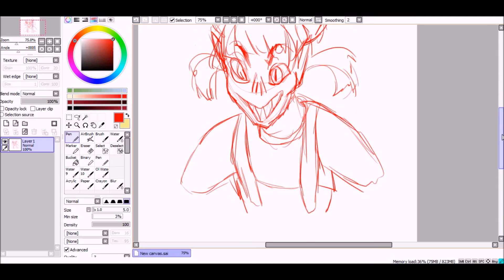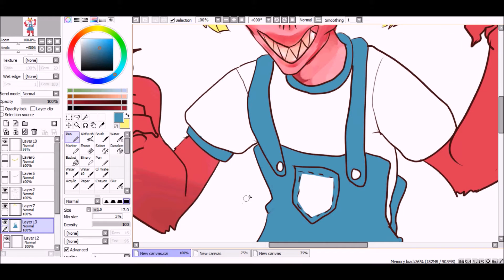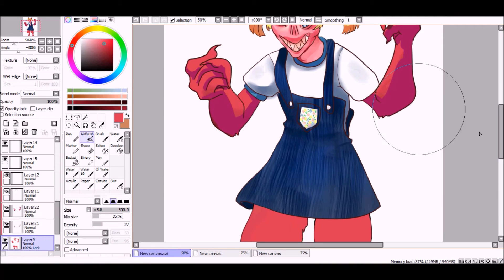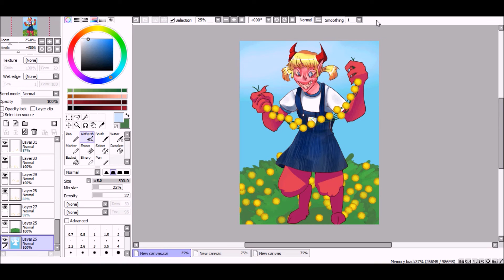DemonGirl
No stream today so here another Speed Paint!